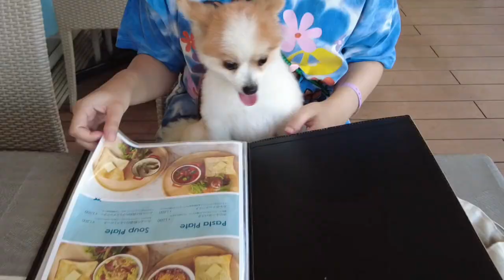[Vlog]天くん3歳の誕生日🎂お祝いドッグラン🐾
たかつきかなこです🌷

うちの愛犬🐕天(テン)の誕生日祝いにドッグランへ行ってきました！🐾
毎年、誕生日近辺は小谷流の里ドギーズアイランドさんへ行ってきます🙏

今年は友達に協力してもらって少し撮影してきました！
天の可愛さ伝われ〜〜〜！！！！！！！！！！！！！！！